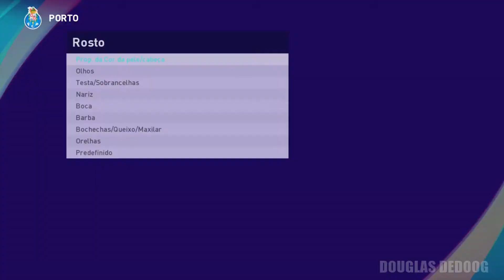Galeno PES2021 Porto EFootball